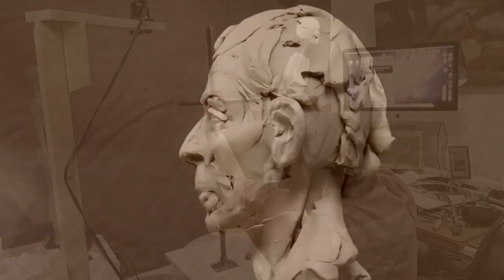CAPTURING CUSTER'S FLAG Tuning up the Warrior's Upper Body